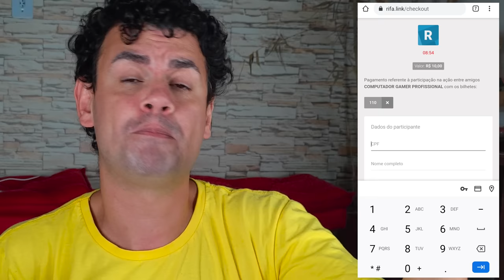SORTEIO DE UM PODEROSO PC GAMER - Fubá online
Concorra a um PODEROSO PC GAMER por apenas R$ 10,00

Primeiro premio.
- Um computador profissional no valor de R$ 6280,00. (Tela, teclado e mouse não estão inclusos)
- Processador Intel Core i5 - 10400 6 núcleos 2.9GHz ,décima geração.
- Placa mãe Asus h410m.
- Memória RAM DDR4 16GB HyperX Fury.
- Fonte Ate Corsair 650w
- SSD Kingston 1tb
- Placa de video Nvidia GeForce GTX 1650 4GB
- Gabinete Gamer Pichau Dragoon Lateral de vidro temperado, PGD-01 BLACK

Segundo premio.
- Um robo aspirador

Terceiro premio.
- Uma escova giratória de limpeza.

Veja essas Play lists:
Quem me enviar alguma coisa? 💌 🎁
Para: Fubá
Coronel Macedo-SP
NOME: Dieile D. M. Parente
AGENCIA: 3478
CONTA POUPANÇA: 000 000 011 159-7
OPERAÇAO: 013